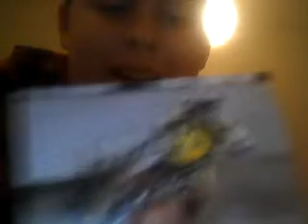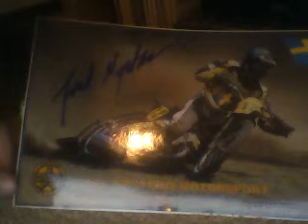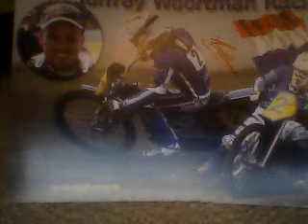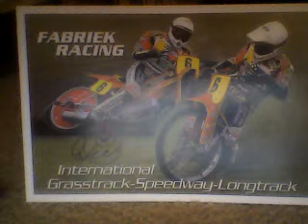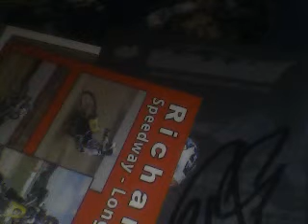MMF WEBSHOW 6 mottocross spulletjes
ik show mij motorcross spulletjes
MAZZEL